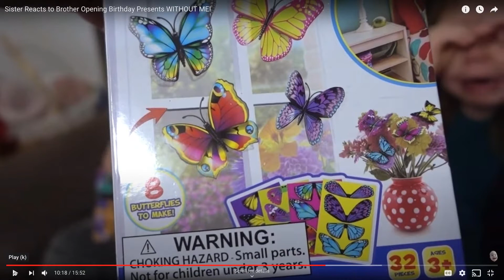Pre Tx Ax 3 Bx 1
This video belongs to FoolyLiving, this is being utilized to complete a school assignment.